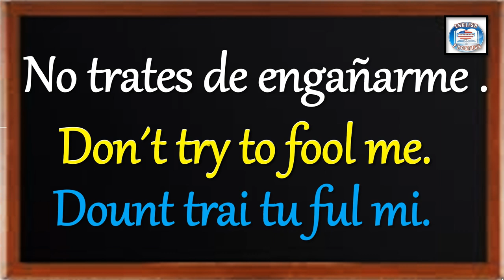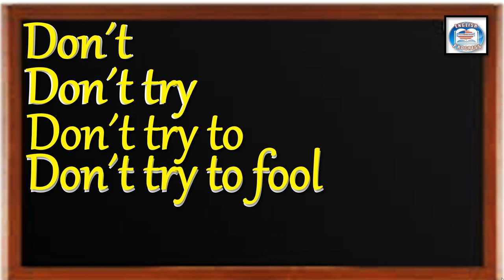👉265 ¿CÓMO SE DICE EN INGLÉS? NO TRATES DE ENGAÑARME.